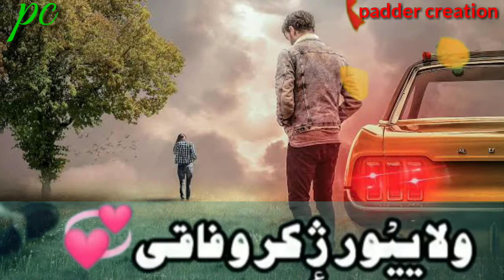Dilbara Dil Kar Samandar || Umar Nazir || New Superhit Kashmiri Status || Broken heart 💔😥wp status